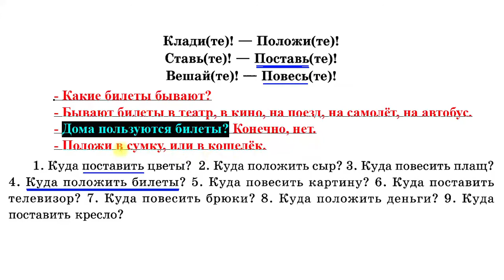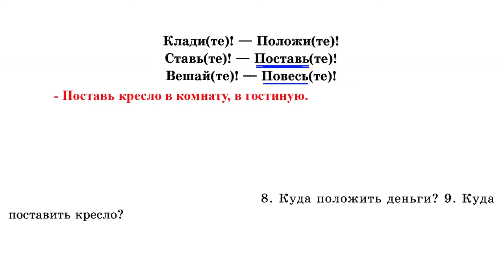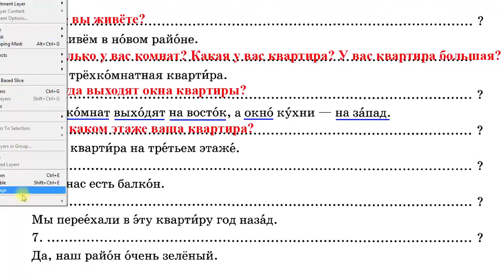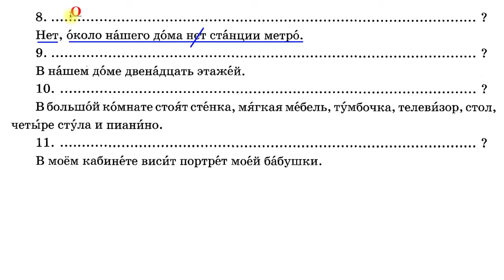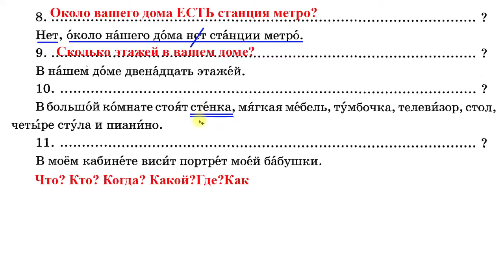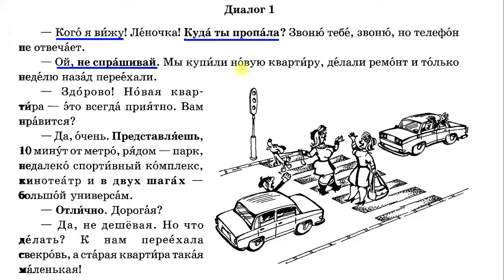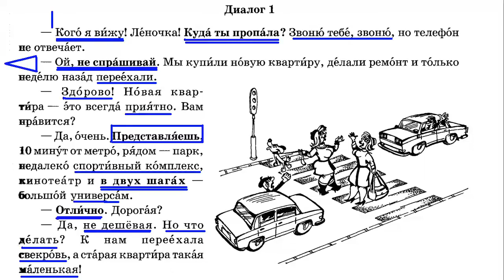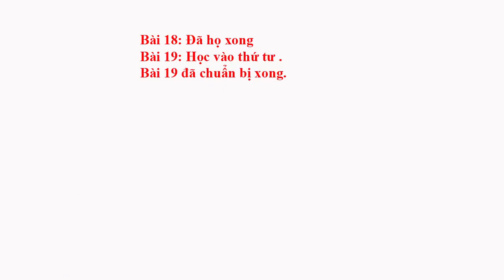Bài 19: 20 bài kích hoạt giao tiếp Tiếng Nga cho người sợ nói sai | Thầy Hoàng dạy Online1:1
💥► Clip name: Bài 19: 20 bài kích hoạt giao tiếp Tiếng Nga cho người sợ nói sai | Thầy Hoàng dạy Online1:1